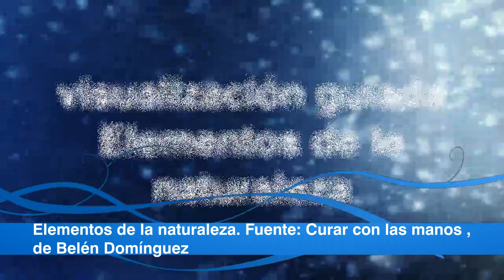Visualización con los elementos de la naturaleza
Comenta y dale ¡Like! Si te ha gustado: ¡¡Gracias!!

♥Escríbeme En Privado: ¿Quieres preguntarme o contarme algo?

♥El canal:
Un espacio donde encontrarás vídeos relacionados con un nuevo pensamiento para cambiar el mundo.
Crecimiento personal, Mente, Cuerpo y Espíritu. Fundamentalmente, aquello en lo que trabajo y me gusta. Escríbeme si quieres ver vídeos de algún otro tema ;)

♥Mis intereses:
Psicología ~ Crecimiento personal ~ Protección animal ~ vegetarianismo ~ Viajes ~ Conspiraciones ~ Energías libres ~ Espiritualidad ~ Conciencia ~ Naturopatía ~ Terapias Alternativas ~ Reflexiones ~ Manualidades ~ Reciclaje ~ Entrevistas a Gente diferente ~ Belleza ~ Relajación ~ Música ~ Naturaleza ~ Remedios casero  ~  Nutrición y más cosas!!
Dime, Que te gusta a ti?.

Puedes compartir los vídeos con todas las personas que quieras!